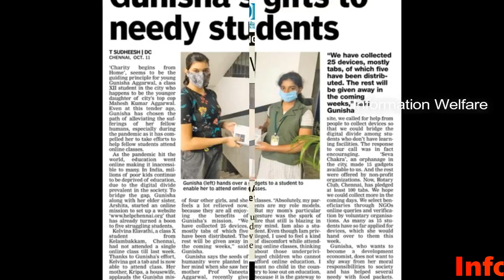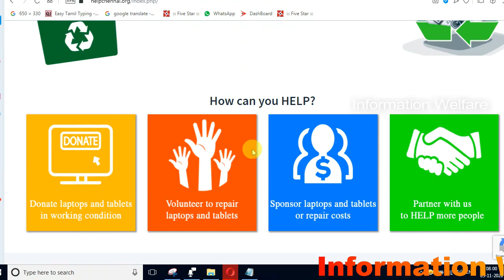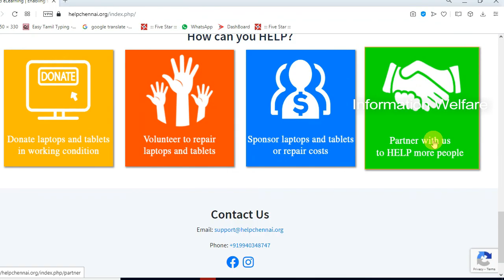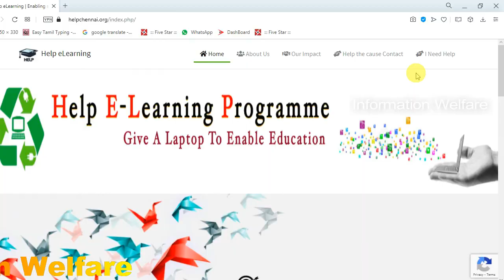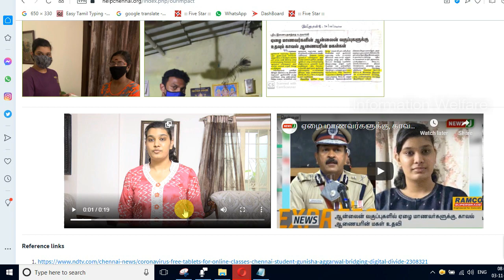🔥சற்றுமுன் வெளியான சூப்பர் தகவல்🔥 அனைவர்க்கும் இலவச லேப்டாப்🔥 மொபைல் Phone🔥 எப்படி விண்ணப்பிப்பது?🔥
🔥சற்றுமுன் வெளியான சூப்பர் தகவல் அனைவர்க்கும் இலவச லேப்டாப் மொபைல் Phone வாங்கும் திட்டம்! எப்படி விண்ணப்பிப்பது? தகுதி பள்ளி கல்லூரி மாணவர்கள்🔥

ஏழை மாணவர்களுக்கு இலவச லேப்டாப், மொபைல் வழங்கி உதவிபுரிய இணையதளம்: 12-ம் வகுப்பு மாணவியின் நல் முயற்சி!

தேவையுள்ள மாணவர்கள், helpchennai இணையதளத்தில் கொடுக்கப்பட்டுள்ள படிவத்தைப் பூர்த்தி செய்யவேண்டும். அதில் பெற்றோரின் வருமானம், பள்ளி அடையாள அட்டை, ஆதார் அட்டை ஆகிய விவரங்களைச் சமர்ப்பிக்க வேண்டும். சந்தேகங்களைத் தீர்க்க 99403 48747 என்ற எண்ணுக்கு வாட்ஸ் அப் செய்யலாம்.

தனித்தனியாக 50க்கு மேற்பட்ட மாணவர்களுக்கும் சேவா சக்ரா ஆதரவற்றோர் மையத்தைச் சேர்ந்த 82 மாணவர்களுக்கும் இதுவரை லேப்டாப் வழங்கியுள்ளோம்.

விரும்புவோரும் உபகரணங்களைக் கொடுத்து உதவலாம்

ஏழை மாணவர்களுக்கு உதவ விரும்புபவர்களும் ஹெல்ப் சென்னை இணையதளம் மூலமாக எங்களுக்கு ஆன்லைன் கற்றல் உபகரணங்களையோ, பணத்தையோ அளிக்கலாம். தன்னார்வப் பணிகளிலும் தங்களை ஈடுபடுத்திக் கொள்ளலாம்

பல்வேறு நல்ல உள்ளங்கள் மூலமாக இதுவரை செல்போன், லேப்டாப், டேப் உள்ளிட்ட 200 சாதனங்கள் கிடைத்துள்ளன. சென்னை ரோட்டரி கிளப் 100 புதிய ஆன்லைன் சாதனங்களை எங்களுக்கு அளித்துள்ளது.